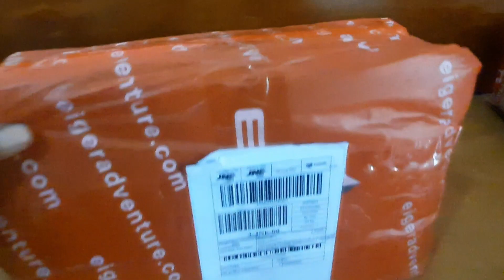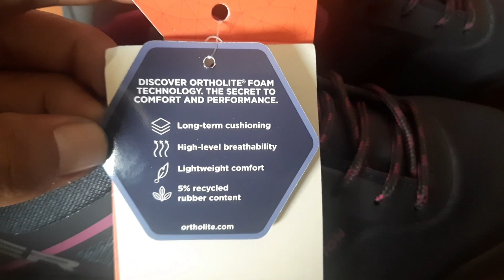Review sepatu Eiger gyrfalcon | Sepatu gunung women series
Halo temen-temen, selamat datang kembali di channel teman bertualang.
kali sy mau unboxing dan review sedikit sepatu eiger gyrfalcon women series. semoga bermanfaat.